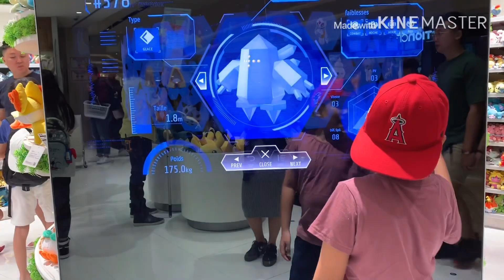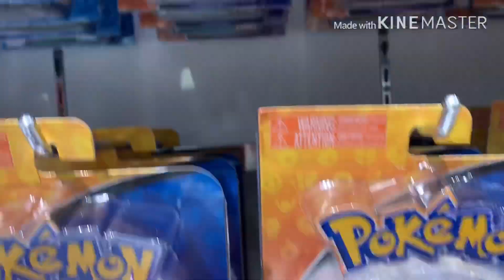POKEMON AT JEWEL |VLOG 28 |RAFFALIE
Hey friends!
I visited pikachu at jewel pokemon center!